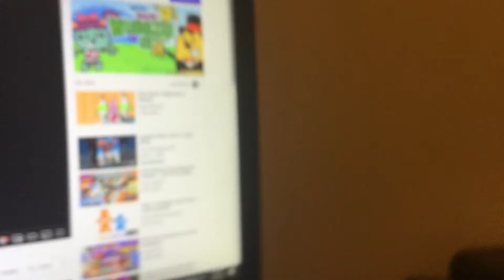Jelly Jamm gets Replaced by Wow! Wow! Wubbzy!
What you get for being a Wubbzy Ripoff!